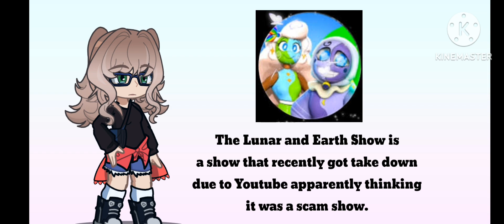Spread this Message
Song: Fnaf SB Daycare Theme